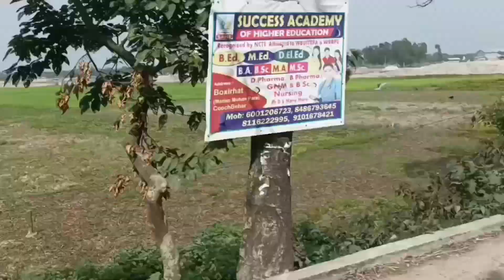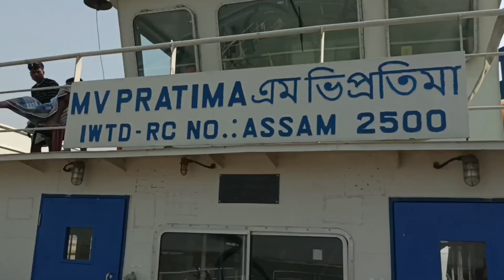Dhubri চলো। এটা কি হলো ওর সাথে।